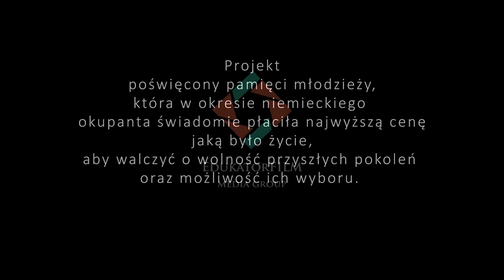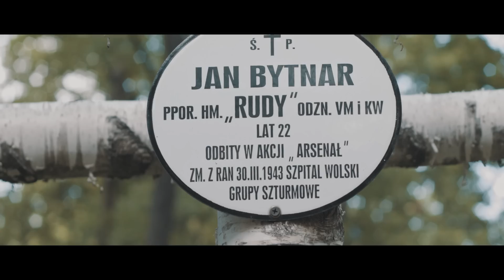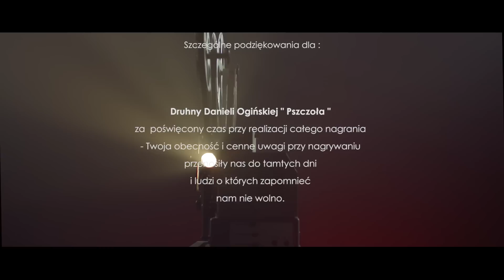Dobromir Makowski feat Michał Dębowski "Jak kamienie na szaniec"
Scenariusz: Dobromir Mak Makowski
Montaż: Damian Bieniek
Zdjęcia 1/2: Damian Bieniek
Zdjęcia 1/2: OwnHomeRec
EdukatorFILM Media Group: patronat nad projektem

Utwór nagrany dla tych którzy nie wahali się oddać tego co najważniejsze byśmy dziś jako wolne pokolenie mogli codziennym życiem budować drogę dla kolejnych pokoleń.

Szczególne podziękowania dla Druhny Danieli Ogińskiej ,
Grupy Historyczno Edukacyjnej
" Szare Szeregi " oraz
dla młodzieży z Fundacji Młodzi dla Młodych
za wsparcie i pomoc w realizacji całego przedsięwzięcia.